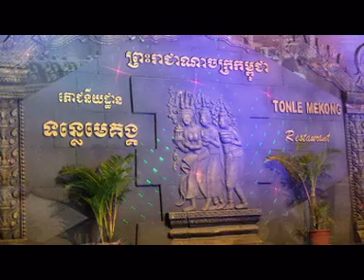ทางชีวิต (จิตอาสาพระนารายณ์)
Covered by KruSupot
ชมรมดนตรีจิตอาสา ร.พ.พระนารายณ์มหาราช ลพบุรี
คำร้อง ทำทอง โดย สุรัฐ พุกกะเวส และเอื้อ สุนทรสนาน